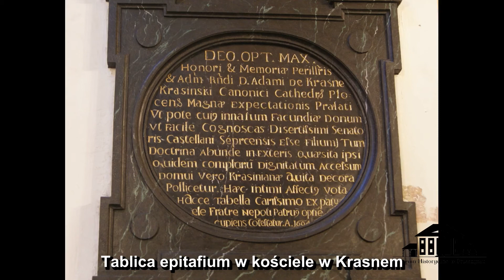Biskup Stanisław Krasiński współtwórca Konstytucji 3 Maja -opowiada Ks. Krzysztof Kujawa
Biskup Adam Stanisław Krasiński to współtwórca Konstytucji 3 Maja. Z okazji 230. rocznicy jej uchwalenia jego sylwetkę przybliży Ks. Krzysztof Kujawa proboszcz parafii św. Jana Chrzciciela w Krasnem. Zapraszamy!